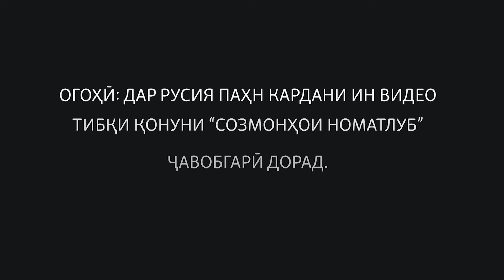Ба Доналд Трамп дигарбора сӯиқасд карданд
Рӯзи 15-уми сентябр марде ба ҷони Доналд Трамп, номзад ба мақоми президенти Амрико талоши сӯиқасд кардааст. Мақомот гуфтанд, Трамп осеб надидааст ва сиҳату саломат аст. Ин бори дуюм аст, ки ба  сӯи Доналд Трапм тир меандозанд.